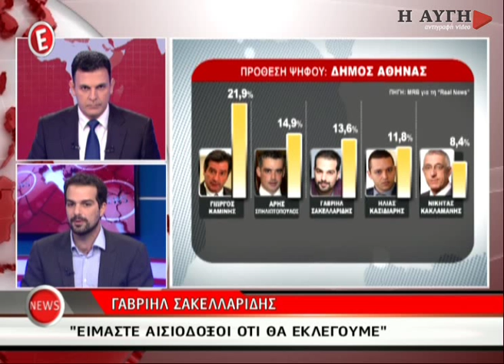Ο Γαβριήλ Σακελλαρίδης στο κανάλι Ε